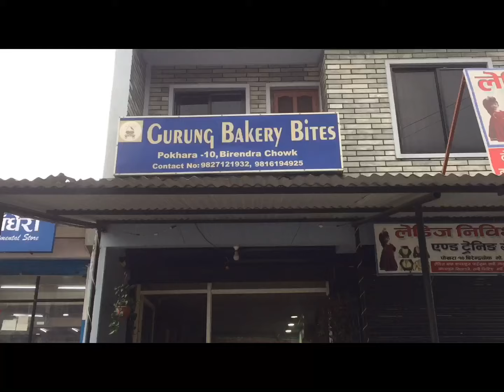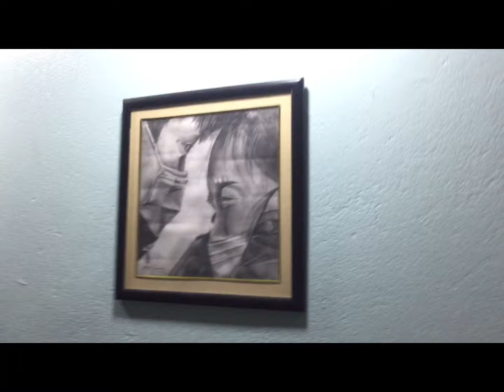Sakdainani Feri Eastai ho para🔥😱|Tattoo🔥 pani wild babal haniyo hai ta Guyz's Savage Bajaie😂🤣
Hello and namaste Everyo ne sab ailai dherai dherai dhanyebad maya dhekhai dinu vayeko ma kepp loving & supporting hai ta guyz's.